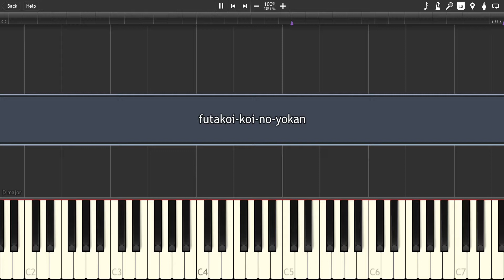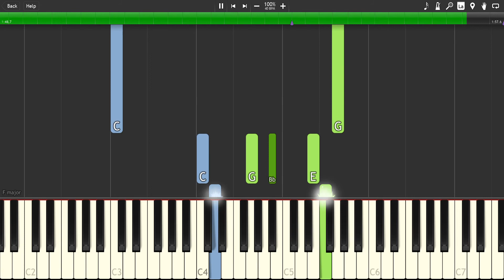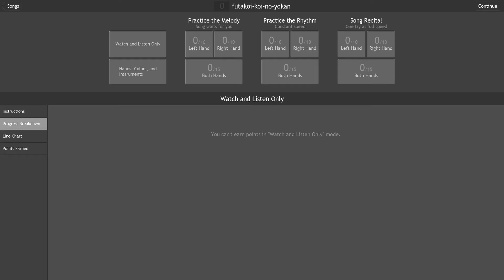futakoi-koi-no-yokan - [Synthesia] Piano cover